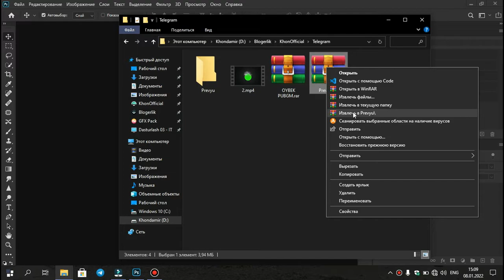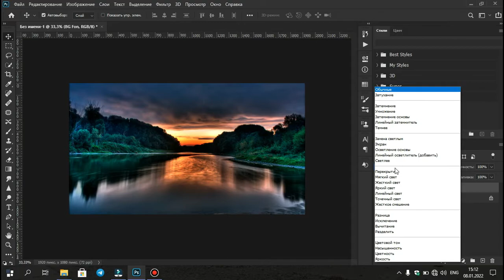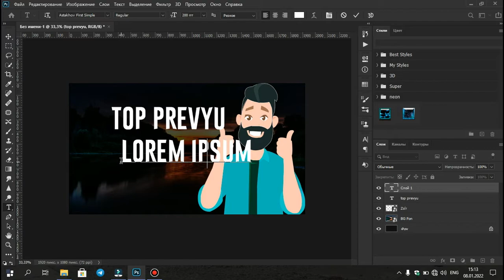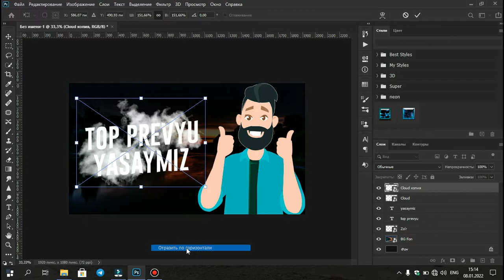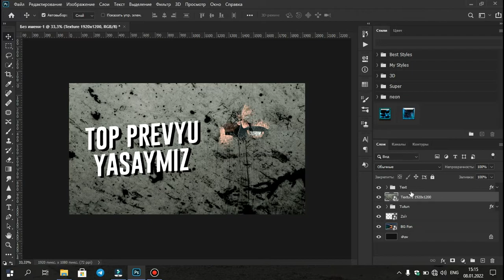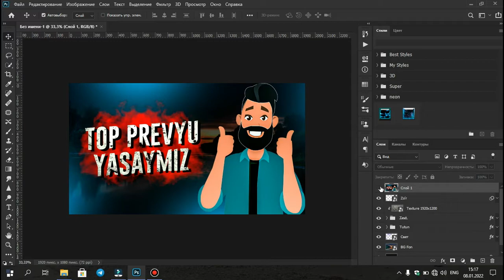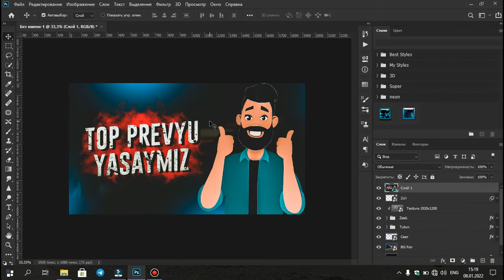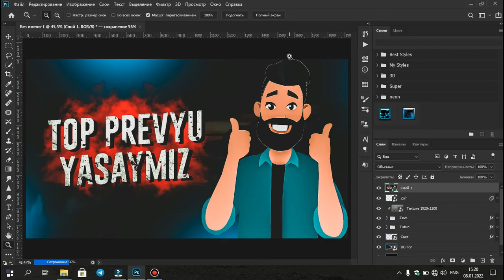Photoshopda Top Prevyu Yasashni O'rganamiz🎨Top 2022 Prevyu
Hammaga hayrli kun do'stlar!!!
Bugungi videodarslikda sizlarga qanday qilib Adobe Photoshop dasturida prevyu tayyorlashni o'rganasizlar. Va o'zingizni prevyularingizda bemalol foydalanishingiz mumkin. Bugungi o'rganadigan narsalarimiz shulardan iborat bo'ladi. Video sizlarga yoqsa albatta LiKe bosib kanalimizga obuna bo'lishni unutmang deb qolardim do'stlar. Bizni qo'llab-quvvatlab turganingiz uchun barchaga raxmat do'stlar.

Prevyudagi materiallarni pastdagi manzildan topasiz

-Ijtimoiy Tarmoqlarimiz-
⚡Videodan tayyorlashda foydalanilgan Dasturlar.
▶Bandicam;
▶Wondershare Filmora X;
▶Ovoz: KhonOfficial™